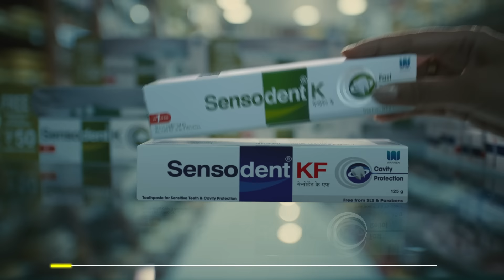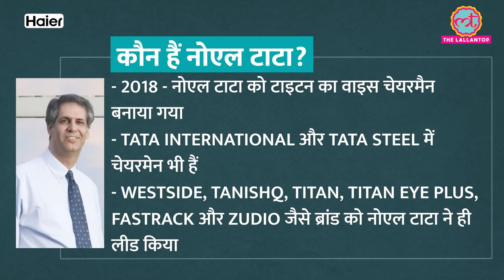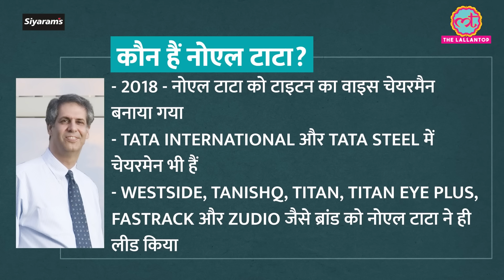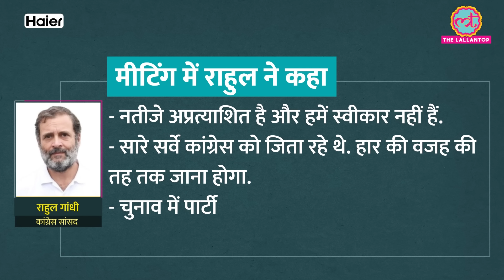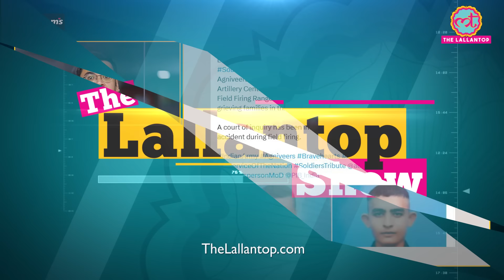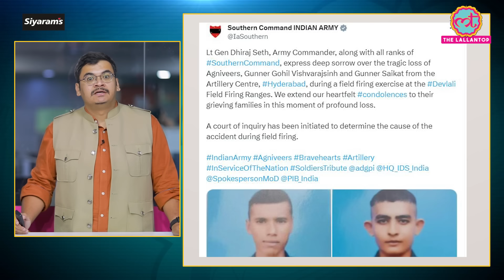Ratan Tata Biography जितनी ही रोचक है Noel Tata की कहानी! Noel Tata Interview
In today's The Lallantop Show, we have talked about the following issues:

Noel Tata was appointed as the Chairman of Tata Trusts on October 11, succeeding his half-brother Ratan Tata, who died on October 9 at the age of 86. The appointment was made during a meeting held in Mumbai and was unanimously agreed upon by the board of Tata Trusts.

Samajwadi Party chief Akhilesh Yadav on Friday garlanded a bust of socialist leader Jayaprakash Narayan mounted atop a vehicle outside his home after he and hundreds of protesters were advised against visiting the Jayaprakash Narayan International Centre (JPNIC) due to security concerns. Akhilesh Yadav visited the JPNIC on 10 Oct night, a day before the birth anniversary of Jayaprakash Narayan, and alleged the BJP government in Uttar Pradesh installed tin sheets in front of JPNIC's main gate apparently to prevent his entry.

After its stunning defeat in Haryana, Congress's central leadership held its meeting analyzing the reasons behind the party's dismal performance in the state. After the meeting, the senior Congress leader and Lok Sabha MP KC Venugopal said that the party analysed the reasons that led to its defeat in the agriculture-dominated state.
Speaking to the media, another party leader, Ajay Maken said, "Results are surprising and unexpected. Today we met and looked into the reasons that led to defeat in Haryana. We will continue our analysis.